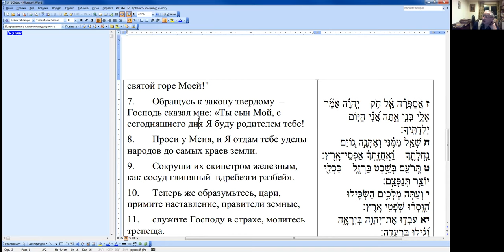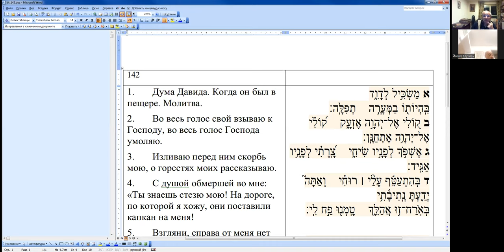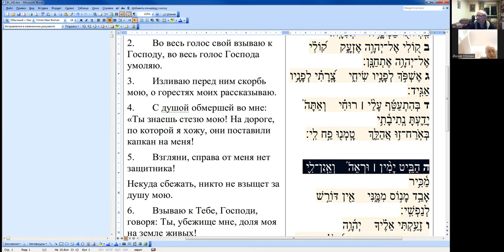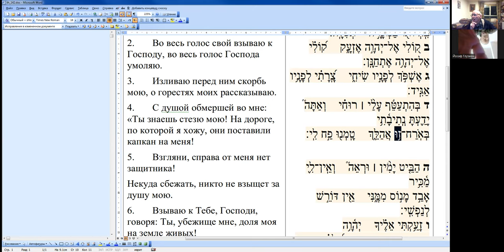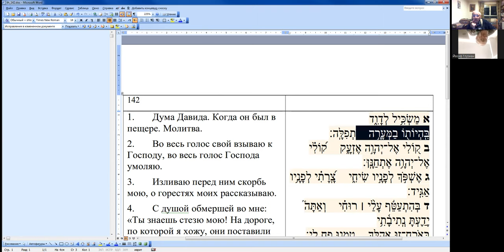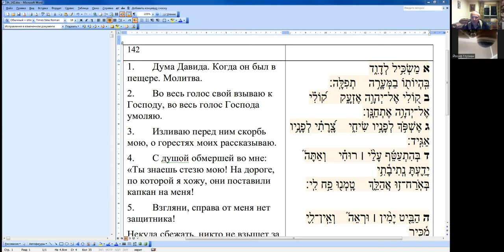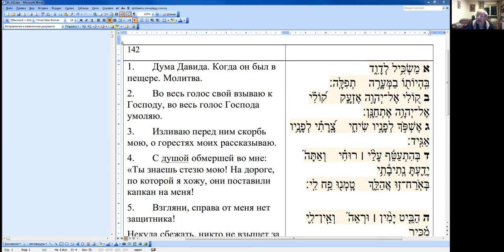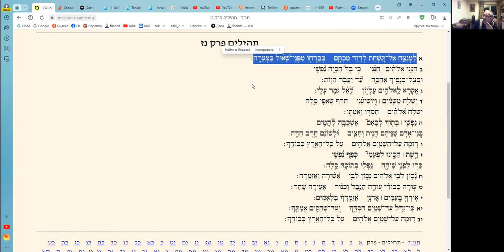«Чтение и разбор "военных" Теѓилим, завершение псалма 2 и начало 142», Меир Левинов